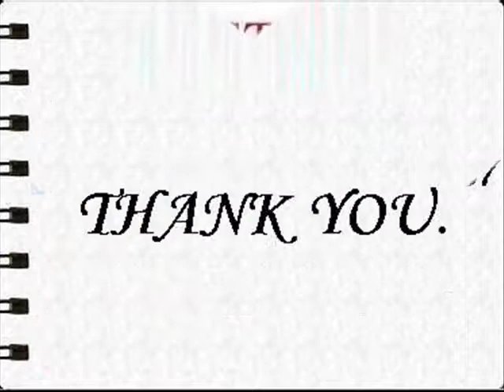Jogur Slim Fit Men's Jeans1 Dark Indigo